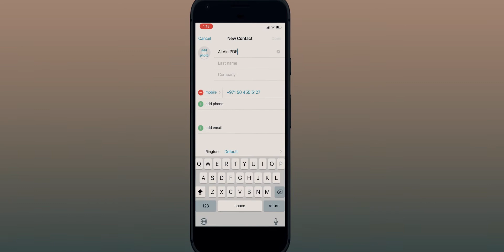نشرة أخبار العين الإخبارية بصيغة PDF التفاعلية عبر تطبيق واتساب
العين الإخبارية | نشرة أخبار العين الإخبارية بصيغة PDF التفاعلية عبر تطبيق واتساب
"العين الإخبارية" تطلق أول صحيفة "بي دي إف" تفاعلية عبر "واتساب"
استمرارا للجهود التي تبذلها لخدمة قرائها والتيسير عليهم للحصول على الأخبار بكافة الوسائل، أطلقت "العين الإخبارية" خدمة جديدة وهي "نشرة بي دي إف" تفاعلية على تطبيق التواصل الاجتماعي "واتساب"، والتي تعد الأولى من نوعها